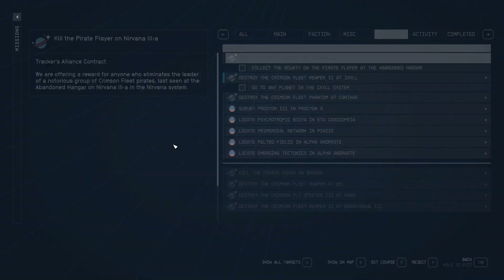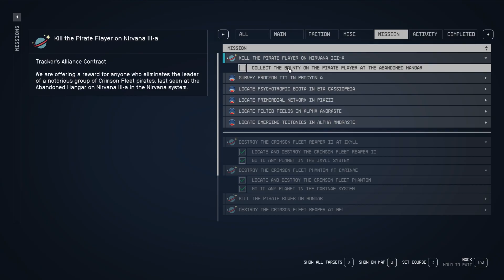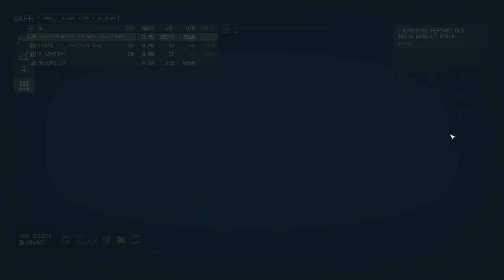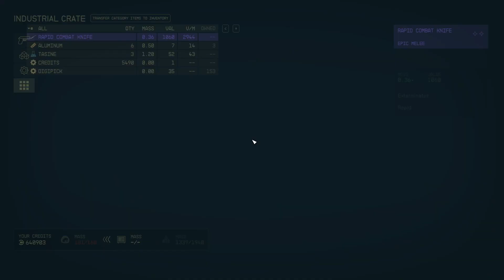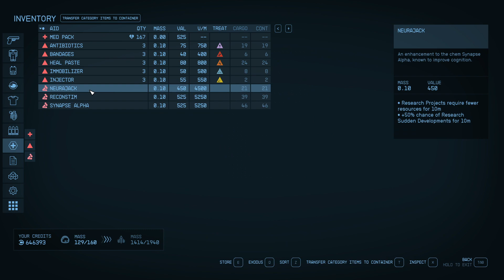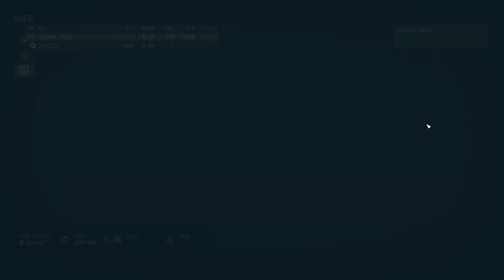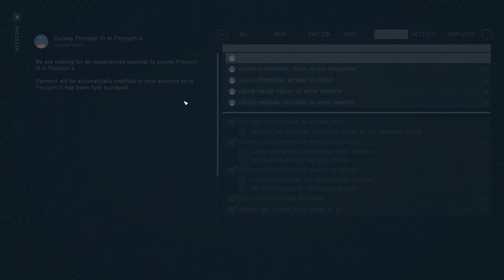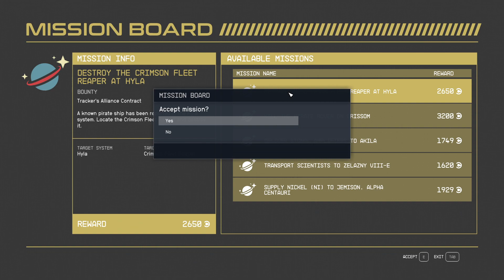Starfield Ep. 096 - Around We Go